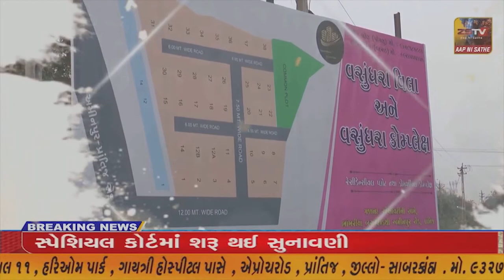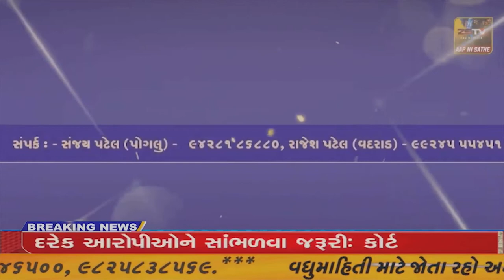SUPER​​​​​​FAST​​​​​ NEWS SUPER​​​​​​FAST​​​​​ NEWS#ZSTVNEWS//